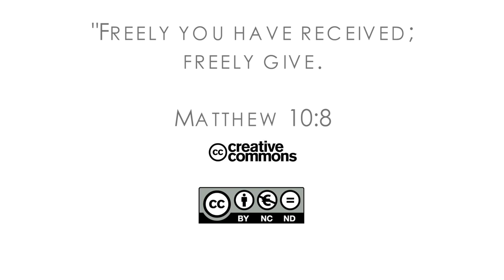16Q03 / 10 The Role of the Church in the Community